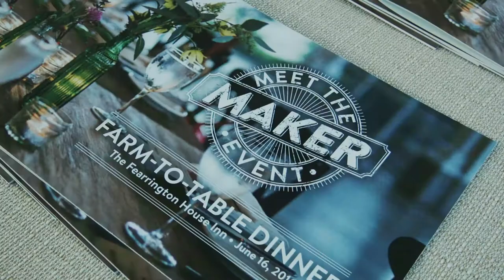Cheshire Pork: Meet the Maker Dinner at Fearrington House Restaurant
The Fearrington House Restaurant and Chef Colin Bedford feature Heritage Farms Cheshire Pork in a special "Meet the Maker" farm-to-table dinner along with other award-winning North Carolina chefs.